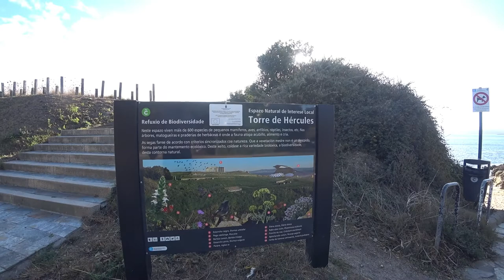🕳️ Mini Stonehenge em A Corunha, Espanha 🇪🇸 | EP 88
Esculpidas com buracos estratégicos para permitir que os visitantes vejam por si mesmos e interpretem seu próprio significado, as pedras oferecem a todos a chance de refletir sobre a família e o futuro, pois Paz tentou evocar sentimentos de pais ao lado de seus filhos. 🪨✨

Lugar estranho, situado ao largo da costa em A Coruña, tem muitas pedras com buracos quadrados recortados e um conjunto de pedras bastante estranho que parecia um mini Stonehenge (Reino Unido). 🌍🔲 Não há restrições em torno das pedras, então você pode ir até elas e tirar suas fotos. 📸 As pedras são bastante grandes, mas de jeito nenhum na mesma escala do Stonehenge no Reino Unido. 🏛️

Lugar muito interessante para visitar e vale a pena. 🌟 Na área há bancos para piqueniques, mas não há lojas para comprar nada, então é bastante isolado aqui; você precisará caminhar por uns bons 10 minutos para chegar à cidade. 🚶‍♀️🪑

Menhires Pola Paz (Menires pela Paz) está situada perto do Monumento aos Fusilados da República e da Casa das Palabras. 🏛️📚

🍿 ⌛ Capítulos do vídeo :

[🎥] ► 00:00 ◀ Introdução
[🚶‍♂️] ► 00:21 ◀ Início da Percurso a pé
[🪦] ► 01:55 ◀ Monumento aos Fuzilados
[🪨] ► 03:00 ◀ Menhires Pola Paz (Menires pela Paz)

ᴾᵃᵘˡᵒ ᴬˡᵐᵃˢ 👻